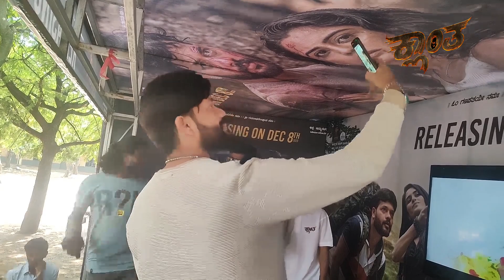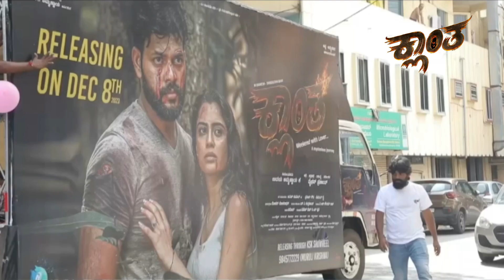|KLAANTHA Kannada film|ತುಳು ಹೀರೋ ವಿಘ್ನೇಶ್ 'ಕ್ಲಾಂತ' ಸಿನಿಮಾ ಮೂಲಕ ಸ್ಯಾಂಡಲ್ ವುಡ್ ಮಾಸ್ ಹೀರೋ ಆಗಿ ಎಂಟ್ರಿ 🔥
film hero instagram

ತುಳು ಚಿತ್ರರಂಗದ  ವಿಘ್ನೇಶ್ ರವರು  'ದಗಲ್‌ ಬಾಜಿಲು' ಸಿನಿಮಾದಲ್ಲಿ  ನಾಯಕನಟ ಆಗಿದ್ದು ಈಗ ಕನ್ನಡ ಚಿತ್ರರಂಗದಲ್ಲಿ  ಕ್ಲಾಂತಾ  ಚಿತ್ರದ ಮೂಲಕ ಕರ್ನಾಟಕ ಜನರ ಮನಸ್ಸು  ಗೆಲ್ಲಲು ಆದಷ್ಟು ಬೇಗ ಬರ್ತಿದ್ದಾರೆ. ಎಲ್ಲರೂ ನಿಮ್ಮ ಹತ್ತಿರದ   ಚಿತ್ರಮಂದಿರದಲ್ಲಿ ಚಿತ್ರವನ್ನು ನೋಡಿ ಸಪೋರ್ಟ್ ಮಾಡಿ ❤️🙏

ತುಳು ಹೀರೋ ವಿಫೇಶ್ ಕನ್ನಡ ಚಿತ್ರರಂಗಕ್ಕೆ ಎಂಟ್ರಿ; 'ಕ್ಲಾಂತ' ಸಿನಿಮಾದಲ್ಲಿ ಮುಖ್ಯಭೂಮಿಕೆ
ಪಕ್ಕಾ ಆಕ್ಷನ್-ಡ್ರಿಲ್ಲರ್ ಮತ್ತು ಸಸ್ಪೆನ್ಸ್ ಶೈಲಿಯಲ್ಲಿ 'ಕ್ಲಾಂತ' ಸಿನಿಮಾ ಮೂಡಿಬರುತ್ತಿದೆ. ವಿಷ್ಟೇಶ್ ಹೀರೋ ಆಗಿದ್ದು, ಸಂಗೀತಾ ಭಟ್ ಅವರು ನಾಯಕಿಯಾಗಿ ನಟಿಸಿದ್ದಾರೆ. ಡಿಸೆಂಬರ್ 8ರಂದು ಈ ಸಿನಿಮಾ ಬಿಡುಗಡೆ ಆಗಲಿದೆ. 'ರಂಗನ್ ಸ್ಟೈಲ್, 'ದಗಲ್ ಬಾಜಿಲು' ಖ್ಯಾತಿಯ ವೈಭವ್ ಪ್ರಶಾಂತ್‌ ಅವರು ಈ ಸಿನಿಮಾಗೆ ನಿರ್ದೇಶನ ಮಾಡಿದ್ದಾರೆ

♫ Movie Name: KLAANTHA - A mysterious Journey
♫ Banner : Anugraha Power Media
♫ Starring : M Vignesh, Sangeetha bhat, Shobharaj, Veenasundar, Sangeetha, Yuva, Deepika, Praveen Jain, Swapna, Panchami vamanjur, Timmappa Kulal, Raghavendra Karanth, Vamadeva Puninchathaya
♫ Producer: Udaya Ammannaya K
♫ Co-Producer: Arun Kumar, Pradeep Gowda, Hemanth Rai
♫ Director : Vaibhav Prashanth
DOP: Mohan Loganathan
Editor: P R SoundarRaj
♫ Stills : Shri Bangera
♫ Makeup : Basavaraju
♫ Stunt : Vinodh M
♫ DI : Murugesh - Chamundeswari studio (Base light)
♫PRO: Harish Urs
♫ Art D Director: Ganesh Acharya
♫ Teaser Editor: Venki

IMPORTANT NOTICE; Under section 107 of the Copyright Act 1976, allowance is made for "fair use' purposes such as criticism, comment, news reporting, teaching, scholarship, and research.fair use is a use permitted by copyright statute that might otherwise be infringing.non-profil, educational or personal use tips the balance in favour of fair use.

 Bengaluru
 Mangalore
Bidar
 Udupi
 Karkala
 Puttur
 bijapura
 Gadag
 Dharwad
 Tumkur
 Chitradurga
 Kengeri
 Mysore
 Kukke Subramanya
 Dharmasthala
 Belthangady
 uppinangadi
 Guntur
 belagavi
 Hubli
 Raichur
 hasana